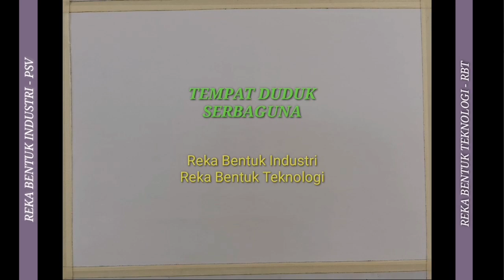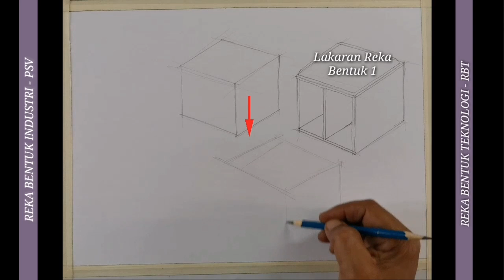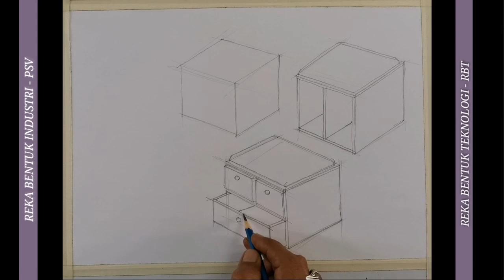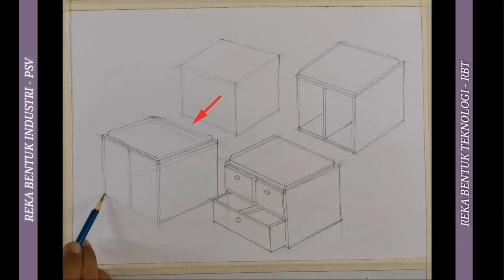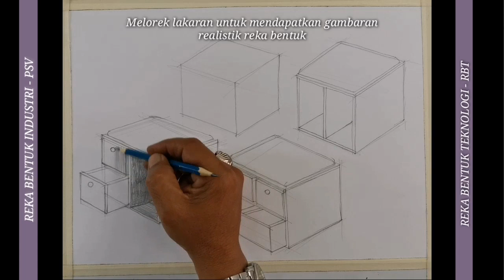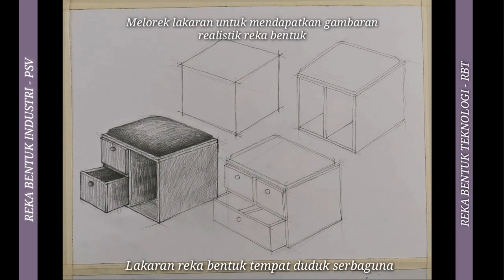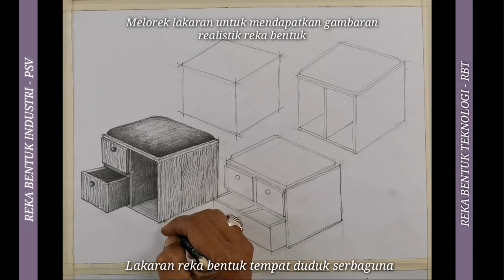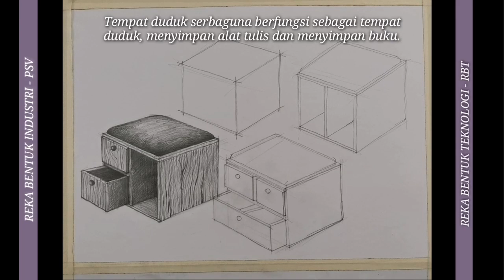Cara Menggambar Reka Bentuk Tempat Duduk | Reka Bentuk Industri | Reka Bentuk Teknologi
Cara Mudah Membuat Lakaran Reka Bentuk | Reka Bentuk Industri | Reka Bentuk Teknologi